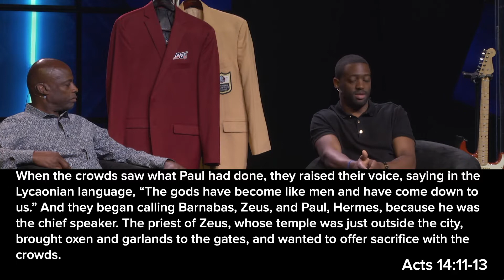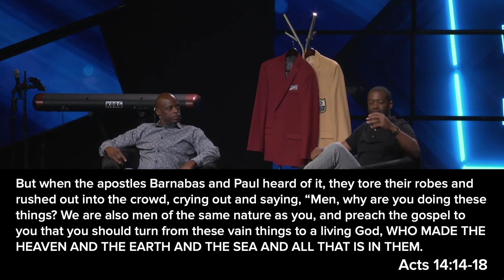Darrell Green - I'm Not Your Hero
What do you celebrate and "lift up" in your everyday life? What gifts has God blessed you with for His glory? NFL Hall of Famer, Darrell Green, and his son, Jared, share a message of living your life for God's glory and not your own.